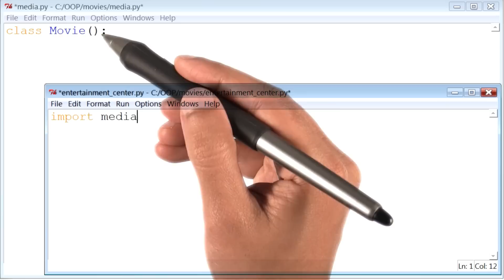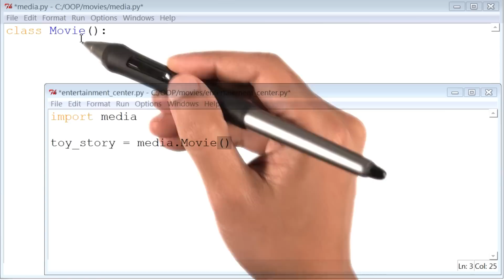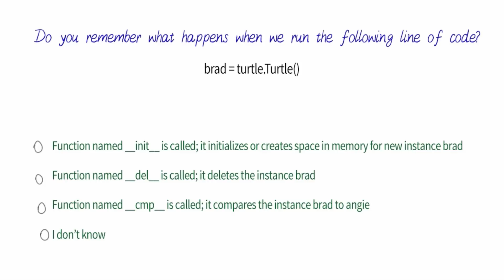What Happens When - Programming Foundations with Python